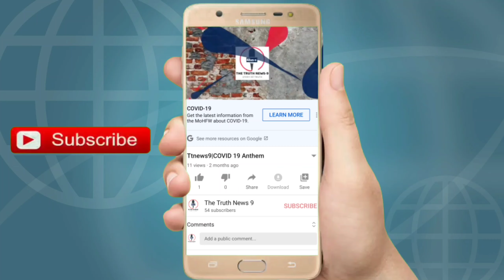TT News9 | FVTRS| Life Skill | Alumni stories | Ms.Deepa | Life Skills Everyone should Know - LS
FVTRS organized the Refresher Life Skill training for the master trainers. The ToT was organized at FMC, Bangalore from 15th to 17th March 2021.

We are Hiring Reports, accounts, anchor, and Technicians Interested one can send us Resume Thank you.

life skills education
life skills training
life skills for students
life skill education
life skill activity
life skill development
life skill management
life skill activity for class 1
life skills assessment scale
life skills by who
life skill curriculum
e life skills
e life skills training
e learning life skills
life skills for adults
life skills games
life skills grade 1 worksheets